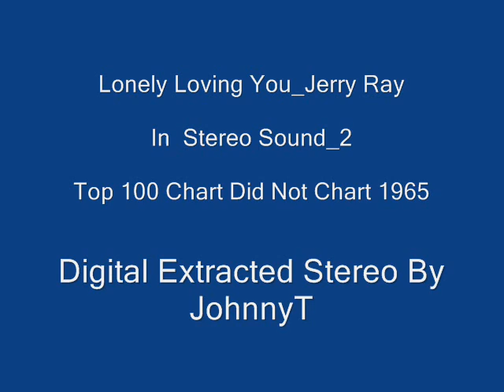Lonely Loving You Jerry Ray In Stereo Sound 2 1965